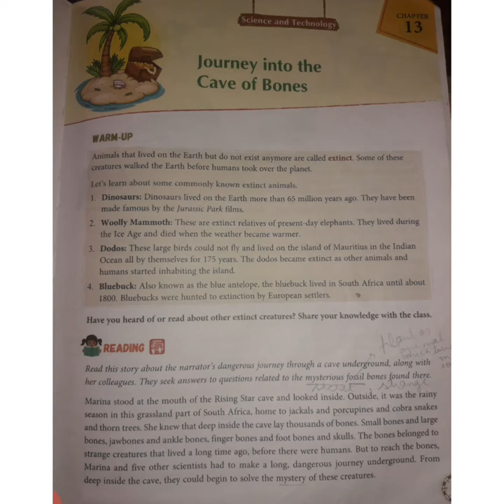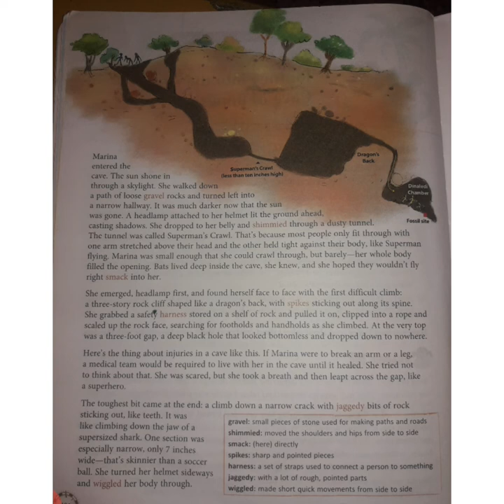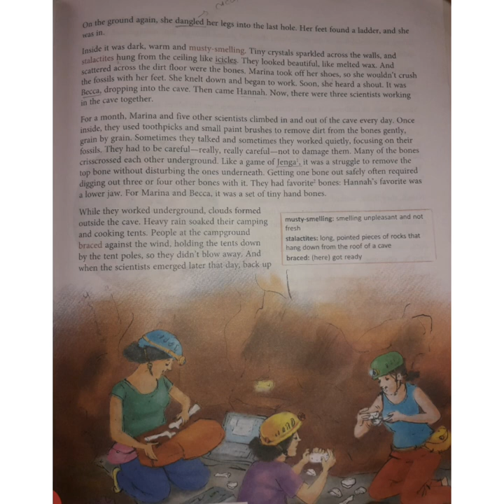Class 6 English Chapter 13 Journey into the Cave of Bones Part 1